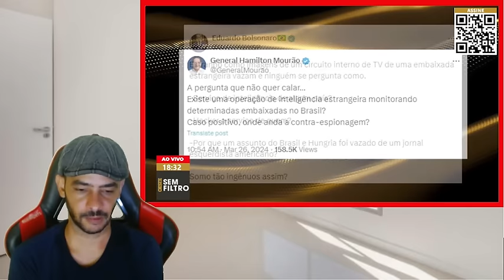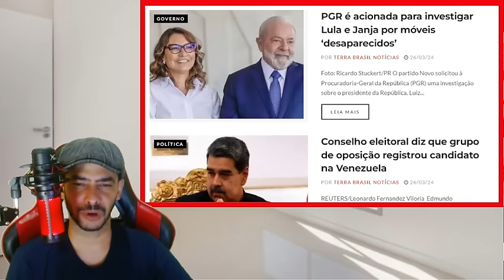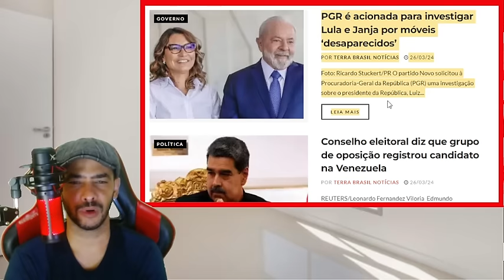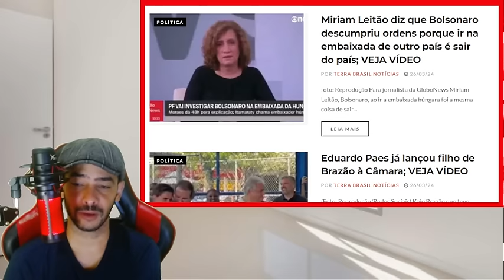RASOGOU SUPREMO DEU TIRO NO PÉ DE ONDE ELES TIRARAM AS IMAGENS TEM ESPIÃO LA!